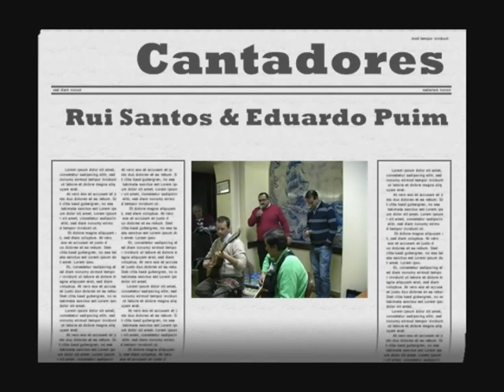Festa de São Martinho Restaurante Farol com Rui Santos & Eduardo Puim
Rui Santos & Eduardo Poim Cantoria ao Desafio
Festa de São MARTINHO Resturante Farol Ponta Delgada